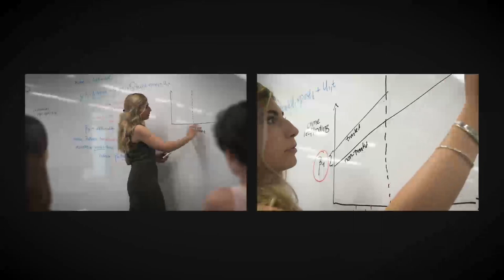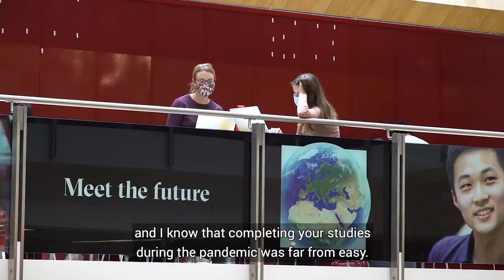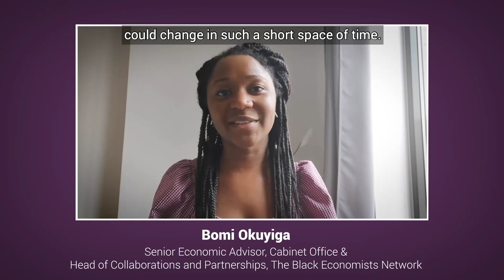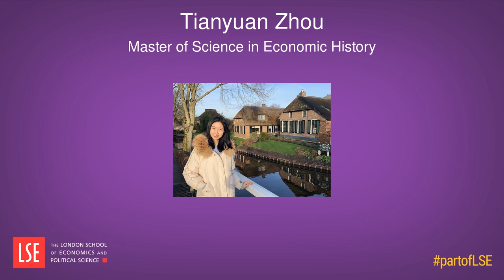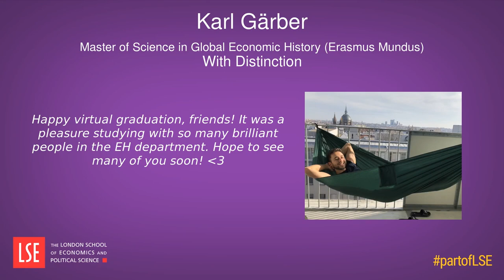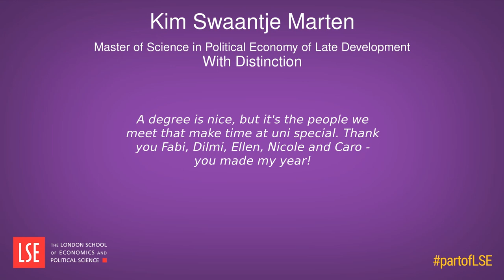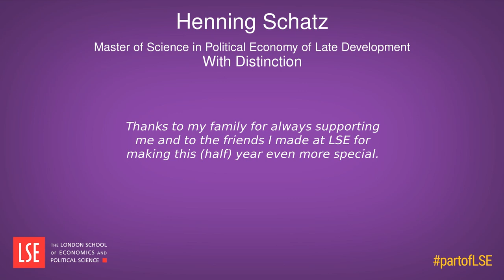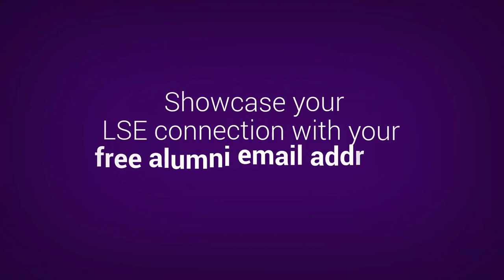LSE - Department of Economic History - Virtual Celebration